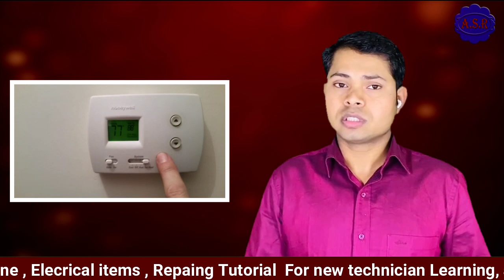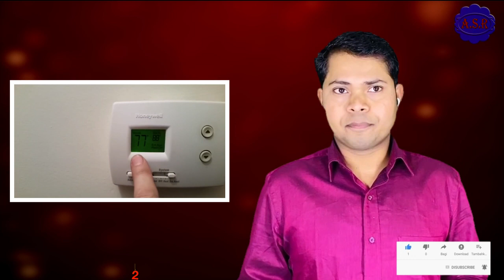HVAC Winter time room Not heating how check heater control Repair learn very useful tips Hindi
About HVAC Duct heater not work how start heater room heater checking control testing video learn full video watching open this link video